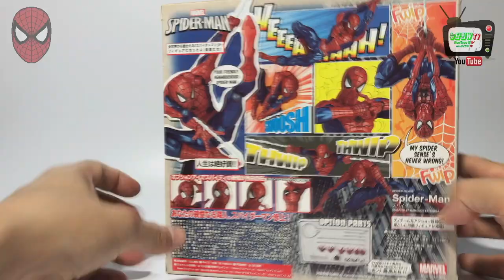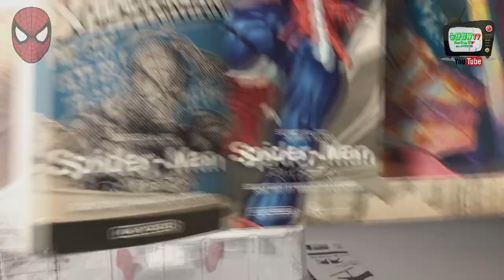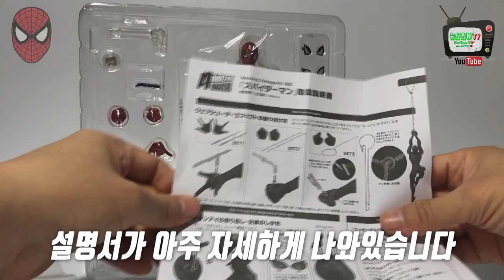마블 스파이더맨 피규어 리뷰 베놈과 함께 전시하면 포텐 터져! Amazing Yamaguchi Spiderman Review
베놈에 이어서 스파이더맨 리뷰 했습니다!!

포징을 지으면 정말 한없이 멋져지는 어메이징 야마구찌의 스파이더맨!!

이번에는 정말 많은 포즈를 잡아봤습니다~

깨알같은 영화 비교 장면도 있으니 놓치지 마세요~;)

영상을 봐주시는 여러분 정말 감사합니다~~

2:34 스파이더맨 본체
4:32 포징 1
4:53 포징 2
5:08 포징 3
5:51 포징 4
6:17 포징 5
6:34 포징 6
7:01 포징 7
8:31 포징 8
8:50 포징 9
9:00 포징 10
9:23 스파이더맨 VS 베놈

유튜브에서 스파이더맨을 다시 볼 수 있어요!(유료)

-Naver Blog